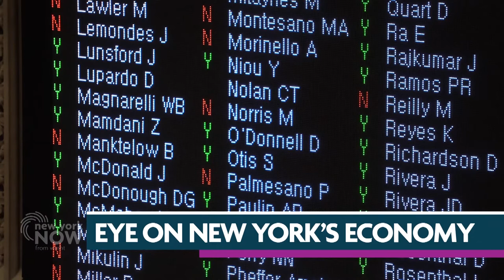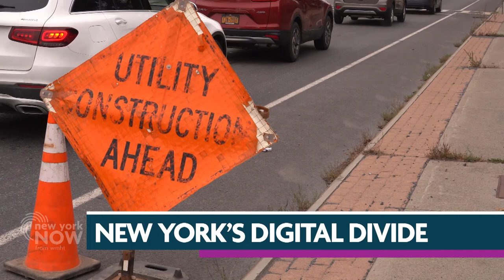Comptroller Tom DiNapoli on State Finances, Elections | New York NOW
State Comptroller Tom DiNapoli joins us to discuss the state's finances, access to broadband, and next year's elections.